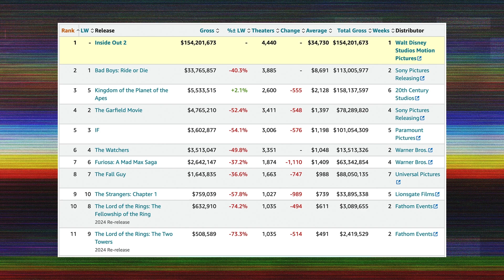Inside Out 2 Just Saved The 2024 Box Office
Despite the decline in movie goers and ticket sales, Inside Out 2 smashed records as the biggest film of 2024 and one of the biggest animated films in years. Here’s why...

Full livestream access; ad-free audio/video episodes; bonus episodes and interviews; bonus shows by movie pros; Watchalong Wednesday; merch discounts; weekly movie trivia, scenes, lists, and more!